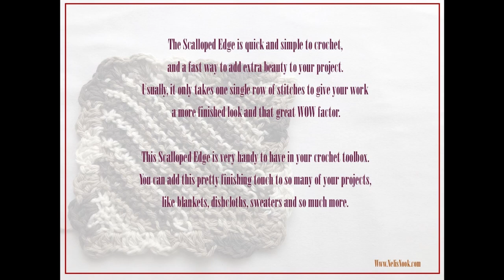Easy Crochet Edging for a dishcloth - for Beginners - Scalloped edge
Easy Crochet Edging for a dishcloth -  for Beginners

In our previous videos, we learned how to crochet an easy dishcloth. Now, let’s decorate it!
In this lesson, we will learn the quick and easy
Scalloped Edge

   Skill requirement:     DC - Double Crochet

Have fun xo